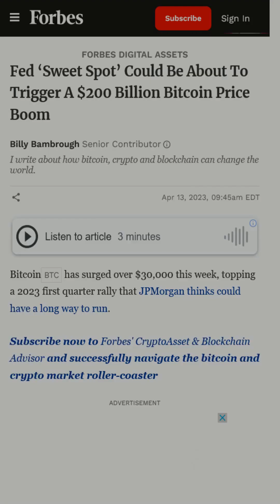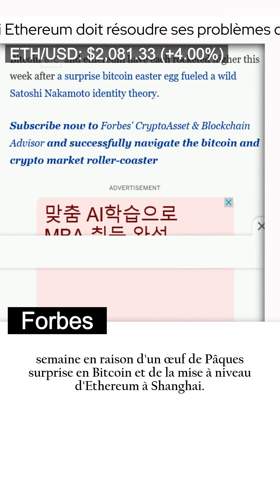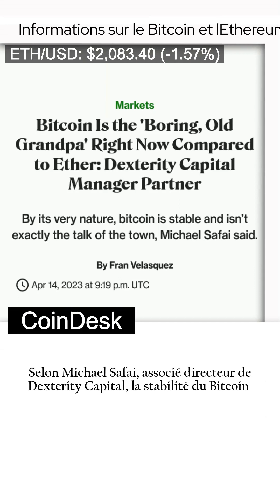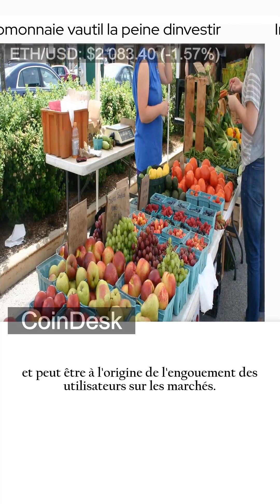[Collection AI]Le Bitcoin dépasse les 30 000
bbaco - vidéo d'actualités rapide

00:00 Le Bitcoin dépasse les 30 000 dollars alors que les experts prédisent une croissance continue dans le cadre du plan de hausse des taux d'intérêt de la Réserve fédérale américaine

01:08 La mise à niveau de Shapella d'Ethereum entraînera-t-elle une correction ou une cassure des prix ?

01:56 Pourquoi Ethereum doit résoudre ses problèmes de mise à l'échelle de toute urgence avant la prochaine Crypto Bull Run

02:44 Informations sur le Bitcoin et l'Ethereum : dans quelle cryptomonnaie vaut-il la peine d'investir ?